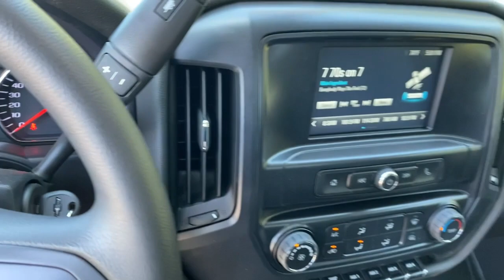2022 Chevrolet Silverado 4500HD Lithia Springs, Douglasville, Powder Springs, Smyrna, Atlanta, GA 22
Summit White New 2022 Chevrolet Silverado 4500HD Work Truck available in Lithia Springs, Georgia at John Thornton Chevrolet. Servicing the Douglasville, Powder Springs, Smyrna, Atlanta, GA area.

Recent Arrival!
Preferred Equipment Group 1WT,Tires: Front 225/70R19.5G Highway Blackwall Goodyear,Tires: Rear 225/70R19.5G Highway Blackwall Goodyear,Wheels: 19.5 x 6.75 Black Painted Hub Piloted Steel w/8-Holes,Wheels: 19.5 x 6.75 Gray Painted Hub Piloted Steel w/8-Holes,Side Exit Exhaust System Ahead Of Right Rear Wheel,65 Gallon Total Front & Rear Fuel Tank,220 Amps Alternator,Top Post Threaded Battery Jump Start Stud,40/20/40 Front 3-Passenger Split-Bench Seat,40/20/40 Front 3-Passenger Split Bench Seat,Vinyl Seat Trim,Single-Zone Air Conditioning,Radio: AM/FM Stereo w/4.2 Diagonal Color Display,Radio: AM/FM Stereo w/7 Diagonal Color Touch Screen,SiriusXM Radio,Remote Keyless Entry,2 Spare Keys Key System,OnStar & Chevrolet Connected Services Capable,110-Volt AC Power Outlet,Power Windows w/Driver Express Up & Down,Chrome Front Bumper,Backup Alarm,Upfitter Electrical Provisions In Rear Of Frame,Front Halogen Fog Lamps,Chrome Grille,3' Auxiliary Harness For Headlamps & Turn Signals,Dual-Note Horn,Front License Plate Kit,Provision For Cab Roof Mounted Lamp/Beacon,Black Frame-Mounted  Front Recovery Hooks,Manual Regeneration Diesel Particulate Filter DPF,5 Gallons Additional Fuel,30,000 lbs. GCWR (13,607 kg),4.10 Rear Axle Ratio,75 Axle To End Of Frame,7,000 lbs Dana Spicer D800-N I-Beam Non-Driving Front Axle,7,000 lbs (3,175 kg) Multi-Leaf Front Suspension,Nitrile For Oil Lubricated Wheel Bearings Chicago Rawhide Front Hub Oil Seal,EmGard FE-75W-90 Synthetic Oil Filled Front Hubs,Dana Spicer S14-110 Single Reduction 13,500 lb. Rear Axle (6,124 kg),Limited-Slip Axle,13,500 lbs. (6,123 kg) Multi-Leaf Vari-Rate Rear Suspension,Power Take-Off (PTO) Not Installed,10-Way Power Driver's Seat Adjuster,Frontal Passenger-Side Airbag Deactivation Switch,6-Speaker Audio System,4-Speaker Audio System,4G LTE Wi-Fi Hotspot Capable,Overhead console,Passenger cancellable airbag,Passenger door bin,Passenger vanity mirror,Power steering,Speed control,Tilt steering wheel,Traction control,Trip computer,Variably intermittent wipers,Front reading lights,Dual front side impact airbags,Front seats: bench,Dual rear wheels,Front Center Armrest w/Storage,Dual front impact airbags,Premium audio system: Chevrolet MyLink,Exterior Parking Camera Rear,Driver door bin,Delay-off headlights,AM/FM radio,ABS brakes,Voltmeter,Tachometer,Electronic Stability Control,Air Conditioning,4 Speakers,Fully automatic headlights,Occupant sensing airbag,Overhead airbag